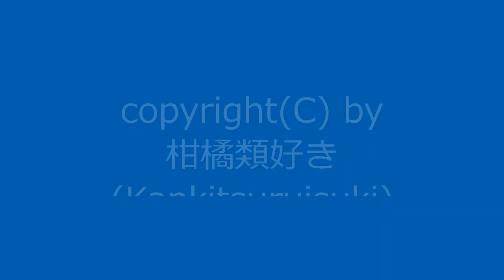【自作曲】『曲③』 / Original Music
2004年12月に作った曲を手直しして動画化しました。
1周が短い曲なので1回ループさせて仕上げました。